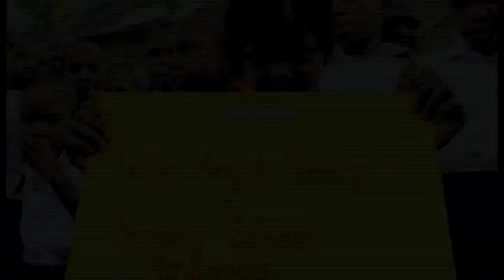togeter we stand-GNL Zamba ft Benon.edited by mozeking -kingdom filmz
music video by gnl zamba ft benon edited by mozeking -kingdom filmz